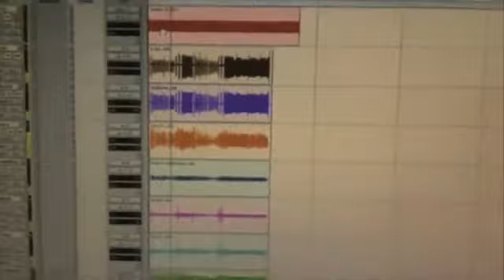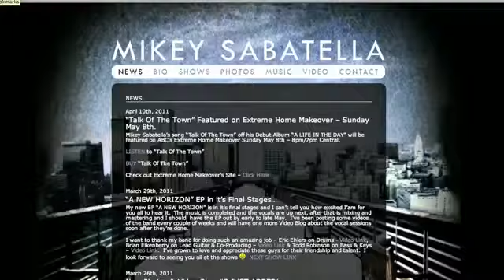IMF 2012 Artist - Mikey Sabatella - "Interview - Past and Present"